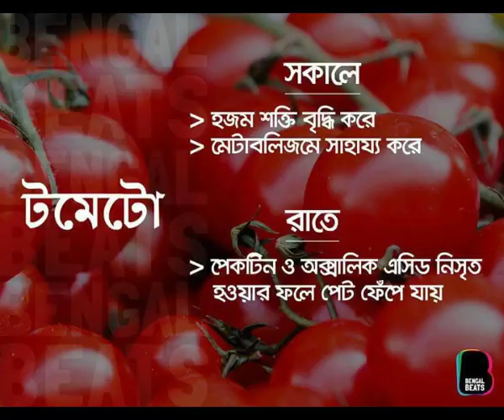আপনি কি জানেন অ-সময়ে খাবার খেলে কি হয় ?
আপনি কি জানেন অ-সময়ে খাবার খেলে কি হয় -- তাহলে এখনি যেনে নিন, আপনার কাজেই লাগবে